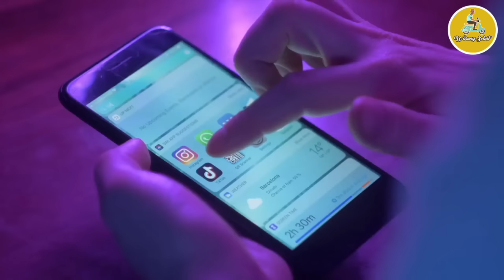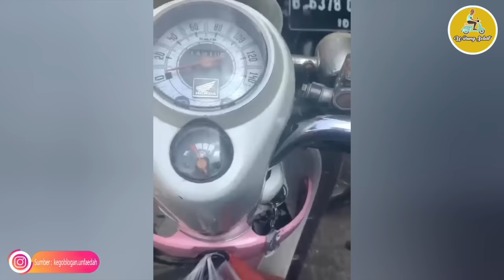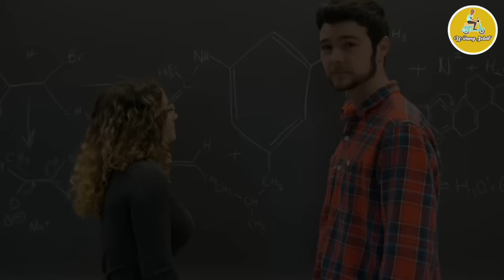Harusnya Anda MALU Mbak !!